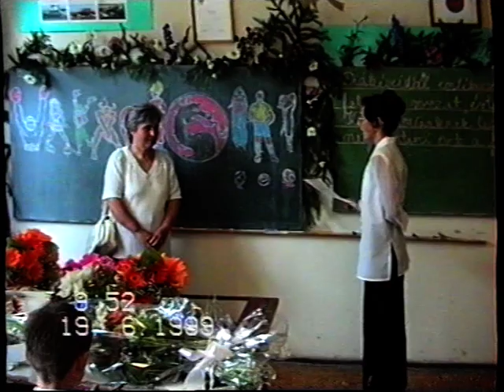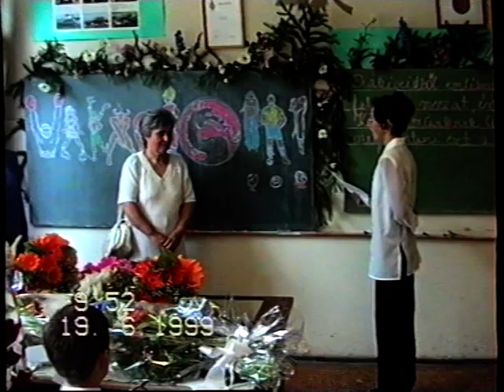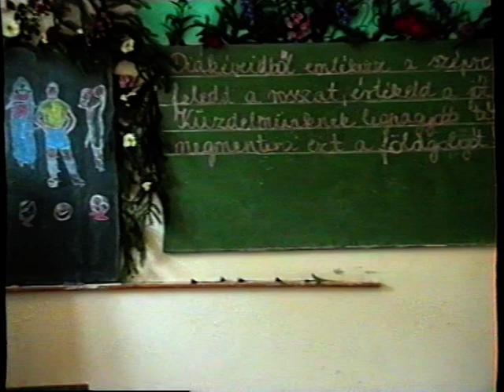Ballagás 1999.06.19. - Bartók Béla Általános Iskola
Köszönet Erikának és Janinak a felvételekért!
Bizonyára sokan felismerik magukat és mindenkiben kellemes emlékeket ébreszt.